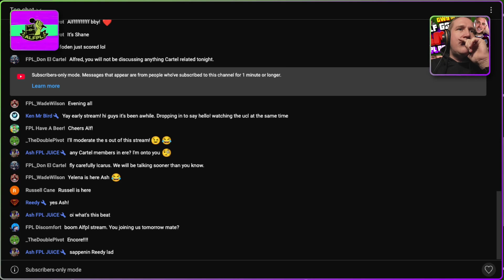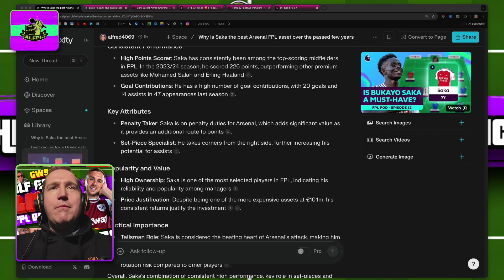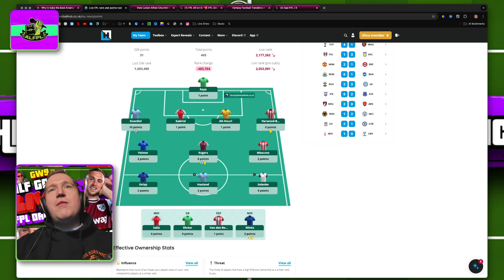THE FPL CARTEL EXISTS | EXPOSED! I HAVE THE RECEIPTS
The FPL world is not what it seems... There's a secret group pulling the strings behind the scenes, and I have the receipts to prove it. ⚠️ How did people know Saka was out before the news broke? Who’s really running the show? The FPL cartel is real, and in this video, we’re exposing the truth. 👀

Join me as we dive into the conspiracy shaking the FPL community. It's time to reveal what’s been hidden. The game may never be the same again…

📂 Watch until the end to see the evidence for yourself.

   / musicbyscottb
Music powered by BreakingCopyright:    • 😓 Sad Piano Ambient Music (Copyright ...